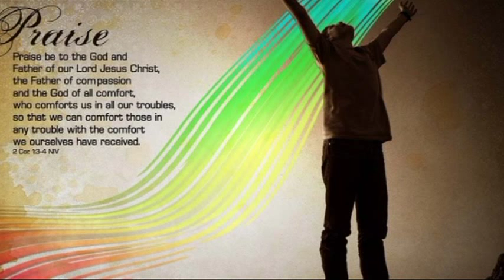Norman Lee "He Has Risen"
Video Backdrop by Shannon Field